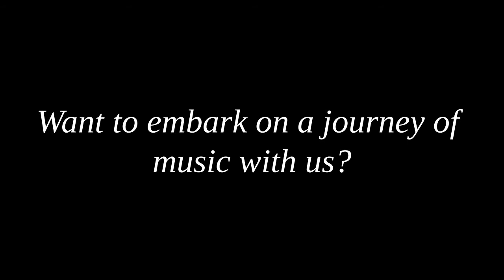NUS Harmonica Orchestra Trailer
A summary of Soirée 2015 Celebrations! by NUS Harmonica Orchestra @National University of Singapore University Cultural Centre Hall